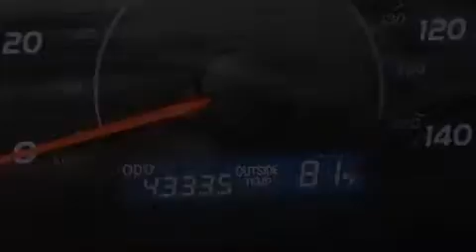Pre-Owned 2011 Toyota Camry Orlando FL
Haz clic aquí para ver el precio Hemos tenido el honor de servir a la zona de Lake Worth fl , le prometemos que su experiencia superará sus expectativas ! Year : 2011 Make : Toyota Model : Camry Engine : Motor con 4-Cil de 2.5L Trans . : Transmisión Automática de 6 Velocidades Millaje : 43,329 Stock : 58006 Offleaseonly.com 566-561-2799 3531 Lake Worth Rd Lake Worth , fl 33461